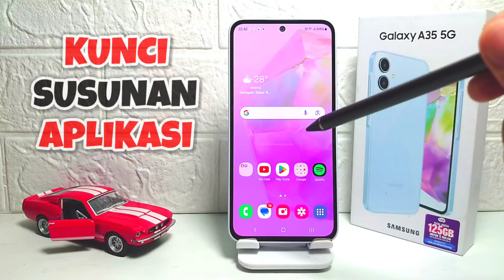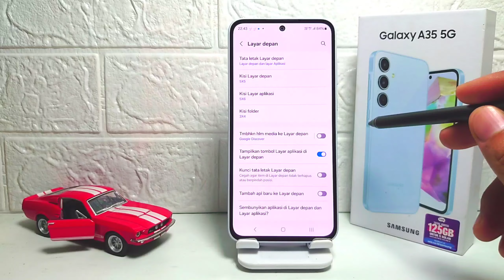Cara Mengunci Susunan Aplikasi Di HP Samsung A35 5G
Video ini berkaitan dengan pencarian:

cara mengunci susunan aplikasi
samsung a35 5g
cara mengunci susunan aplikasi di hp samsung
cara mengunci susunan aplikasi samsung a35 5g.